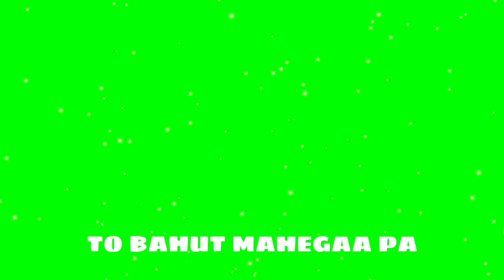💪🔥i movie green screen🔥💪// Boys Attitude Status Nana Patekar Dialogue Dj Mix WhatsApp Status🔥💪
i movie green screen// Attitude Status Nana Patekar Dialogue Status Dj Mix Black Screen WhatsApp Status

i movie green screen whatsapp status not copy right song
i movie green screen whatsapp status
i movie green screen whatsapp video
 i movie green screen video

Whatsapp video | whatsapp status video |